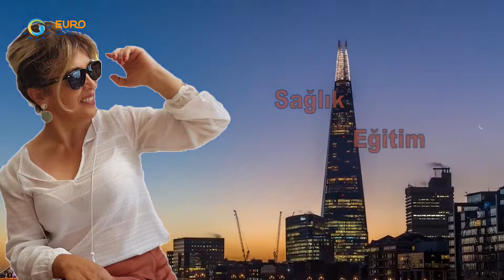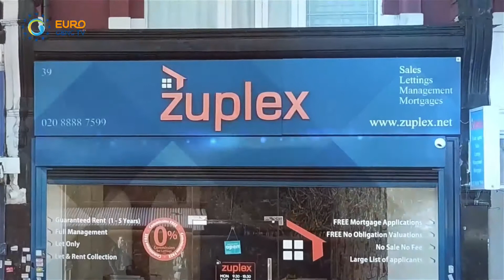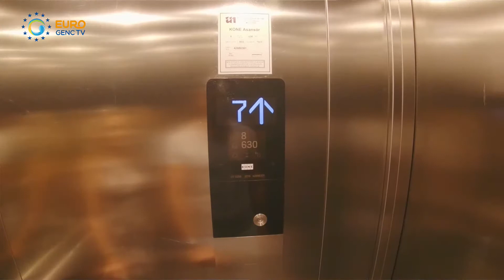GUL DENIZ ILE GUNAYDIN LONDRA 03012019